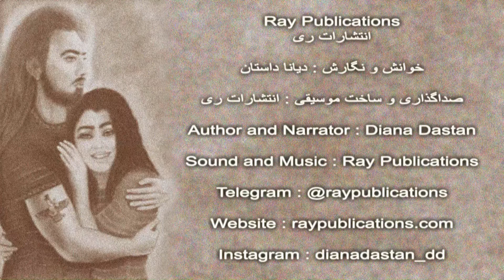87 Pendare Deldade- Diana Dastan پندار دلداده 87 -ولاگ کتاب پنداردلداده-نوشته دیانا داستان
مجموعه داستانهای تاریخی در زمان مهرداد دوم پادشاه اشکانی، با ساختاری ناب و پارسی، عاشقانه، جنگی، ماجرایی
 پنداردلداده 87
زبان پارسی
نوشته: دیانا داستان
آهنگساز و سازنده ویدیو: دانیال داستان
 انتشارات ری
 Author: Diana Dastan
Music and video maker: Daniyal Dastan
 +Ray Publications
+Toronto-Canada
+ Bedtime Stories in Farsi Language
داستانهای هنگام خواب برای بزرگسالان
می توانید برای خرید کتاب پندار دلداده- گلهای همیشه شکفته به وب سایت زیر مراجعه کنید